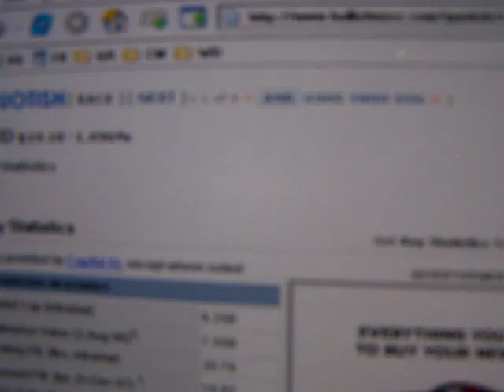quotish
a demonstration of quotish.com, a private stock research tool.  In this video, I quickly flip through a list of stocks that I input on the main page.